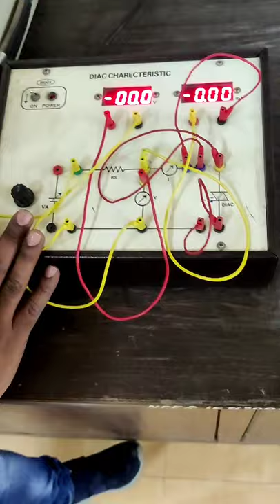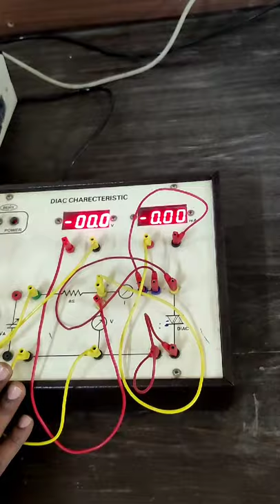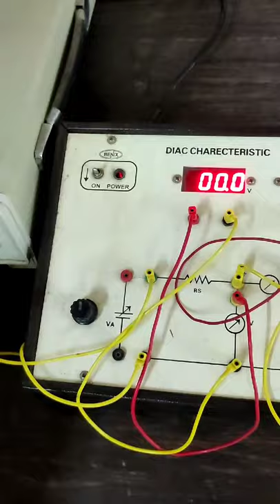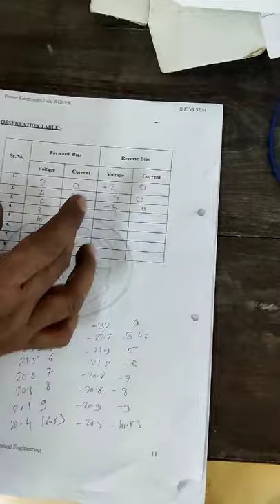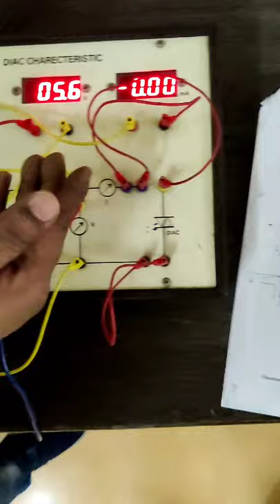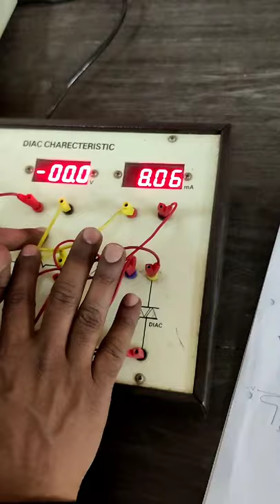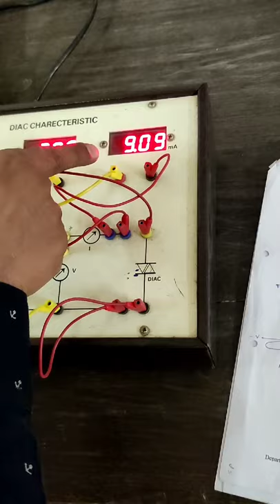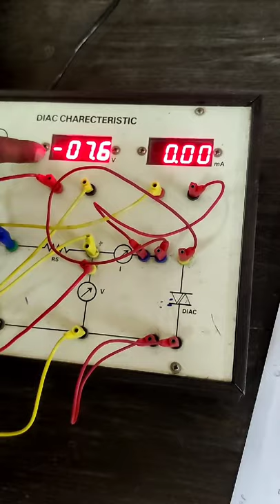V I Characteristics of DIAC experiment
Power Electronics Practicals by Prof. S. A. Kale